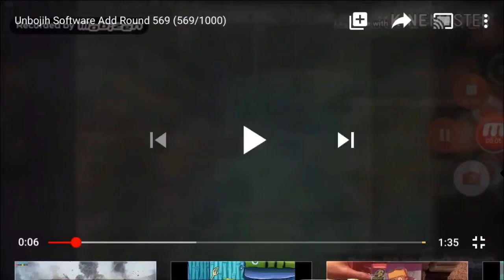Unbojih Software Add Round 571 (The Picturmedia Collection Is My Favourite Logo!)